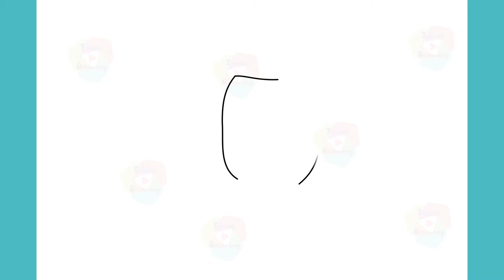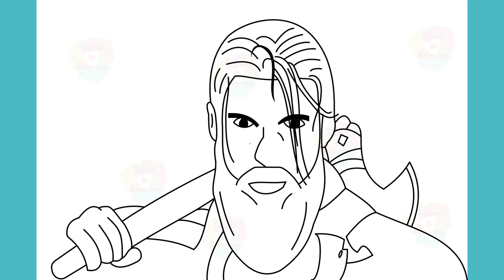How to Draw Turgut alp Step by Step Drawing Dirilis Ertugrul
How to Draw Turgut alp Step by Step Drawing